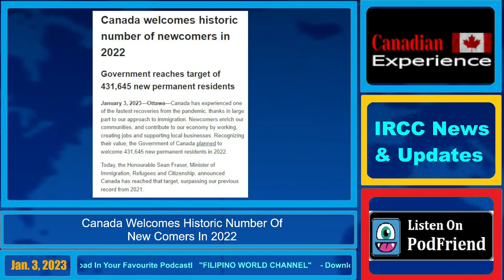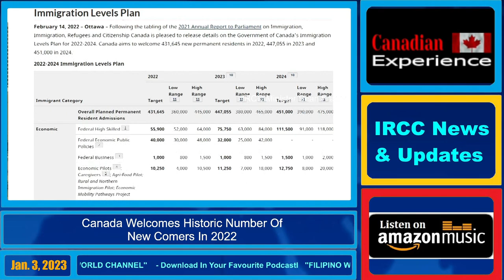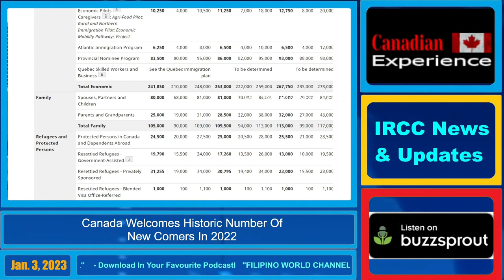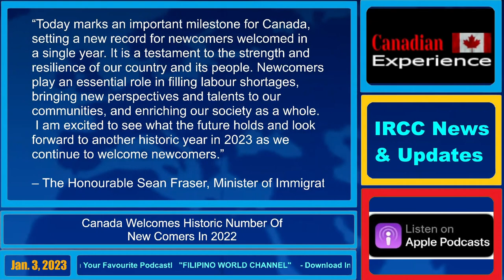Canada welcomes breaking historic number of newcomers in 2022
Immigration, Refugees and Citizenship Canada Updates.